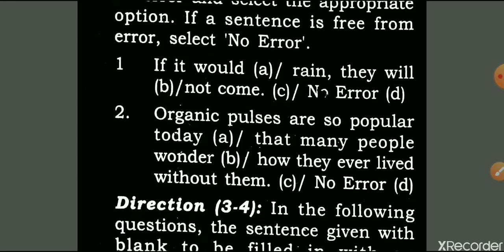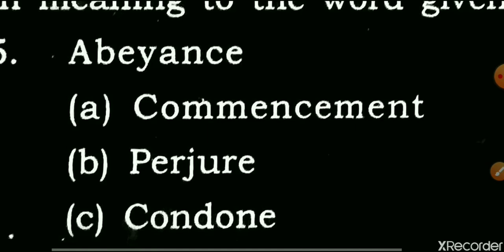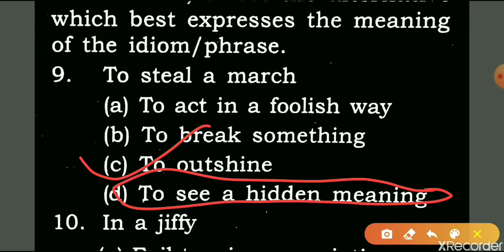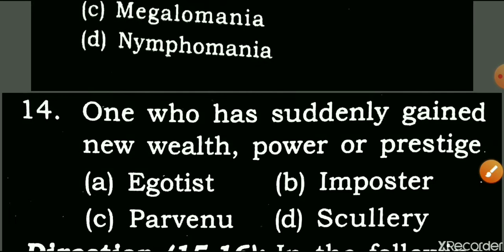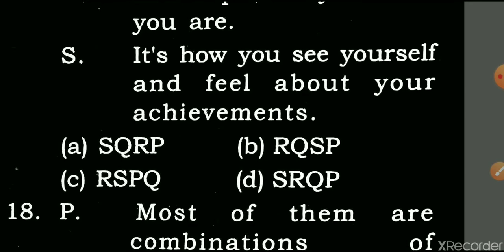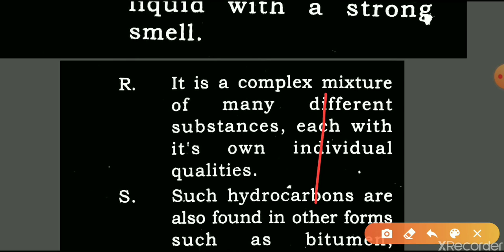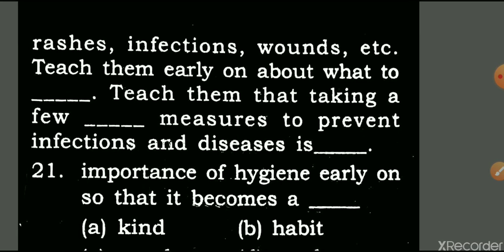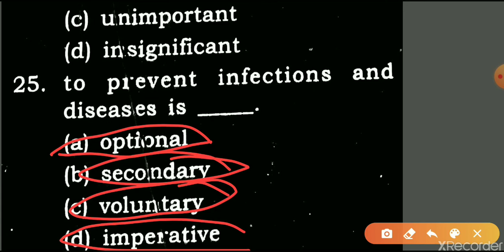English previous year paper SSS CGL.CPO.CDS.CHSL by dipti yadav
study time study